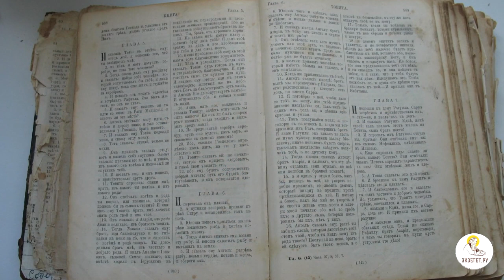Почему Царство Небесное подобно брачному пиру? Толкования святых.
Сходство между Царством Небесным и брачным пиром: святоотеческие и историко-культурные оттенки притчи.